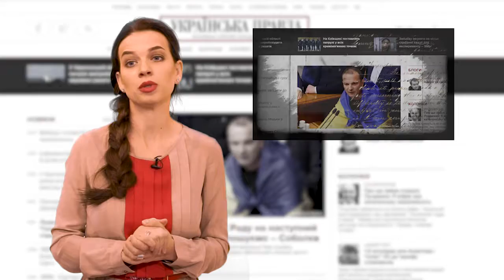Цей день у програмі "Нова історія 2.1" ( 2 листопада)